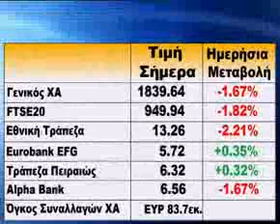Πτωτικά το ΧΑ με τις τράπεζες στο επίκεντρο(13Jan). By FinancialMirror.tv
Αρνητική ήταν η είδηση για τους επενδυτές ότι περαιτέρω μείωση της συμμετοχής των ξένων.